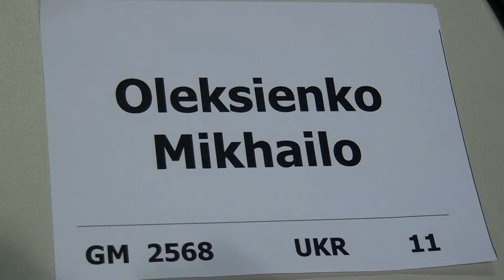A 3.18. IM Vojtěch Rojíček - GM Mikhailo Oleksienko 1 - 0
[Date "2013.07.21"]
[Round "3.18"]
[White " IM Vojtěch  Rojíček"]
[Black "GM Mikhailo Oleksienko"]
[Result "1-0"]
[ECO "E54"]
[WhiteElo "2413"]
[BlackElo "2568"]
[Annotator "Houdini 3 x64 (5m)"]
[PlyCount "51"]

{E54: Nimzo-Indian: Rubinstein: Main Line: 7...dxc4 8 Bxc4} 1. d4 Nf6 2. c4 e6
3. Nc3 Bb4 4. e3 O-O 5. Bd3 d5 6. Nf3 c5 7. O-O cxd4 8. exd4 dxc4 9. Bxc4 Bxc3
10. bxc3 {last book move. White has the pair of bishops} Nbd7 11. Bd3 (11. Bf4
b6 $14) 11... Qc7 $14 12. c4 b6 13. Re1 Ba6 14. Ne5 (14. Ba3 $5 Rfd8 15. Qc2
$14) 14... Nxe5 $11 15. dxe5 Nd7 16. Re3 Nxe5 $4 {Increasing the pressure on
the isolated pawn on c4. Black has let it slip away} (16... g6 17. Bb2 $11) 17.
Bxh7+ Kxh7 {Black wins a piece} 18. Qh5+ Kg8 19. Rh3 f6 $4 {lets it slip away}
(19... f5 $142 $19 {and Black gets the upper hand}) 20. Qh7+ $18 Kf7 21. Rg3
Rg8 22. Bh6 Ke7 (22... Kf8 23. Bxg7+ Qxg7 (23... Rxg7 $4 24. Qh8+ Ke7 25. Rxg7+
Nf7 26. Rxf7+ Kxf7 27. Qh7+ Kf8 28. Qxc7 $18) 24. Rxg7 Rxg7 25. Qh8+ Rg8 26.
Qxf6+ Nf7 $18) 23. Bxg7 Nf7 (23... Rac8 {a last effort to resist the inevitable
} 24. Bf8+ $3 {Clearance: g7} Ke8 25. Qxg8 Qf7 26. Bb4+ Qxg8 27. Rxg8+ Kf7 28.
Rxc8 Bxc8 $18) 24. Bxf6+ Kxf6 25. Rf3+ Ke5 26. Qd3 (26. Qd3 Rxg2+ 27. Kxg2 Rg8+
28. Kh1 Rg1+ 29. Rxg1 Qxc4 30. Re1+ Qe4 31. Rxe4#) 1-0